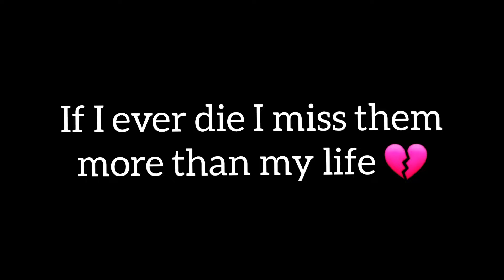sad truth about army 😢